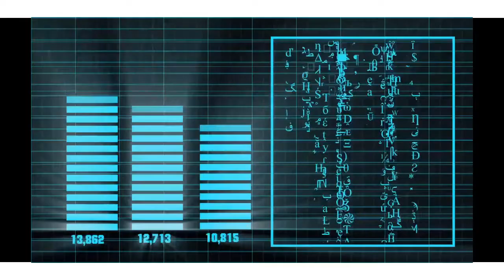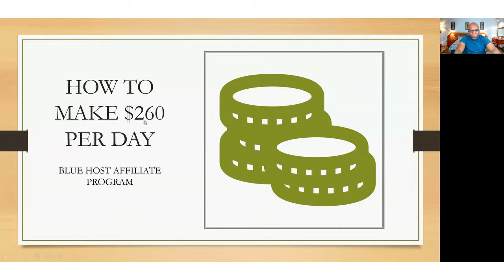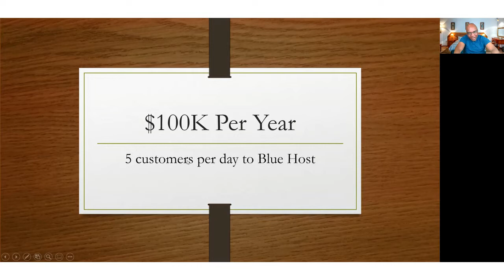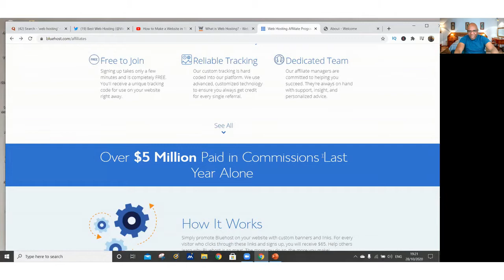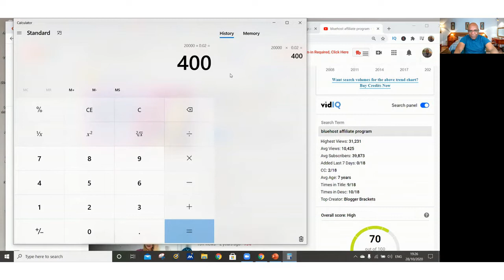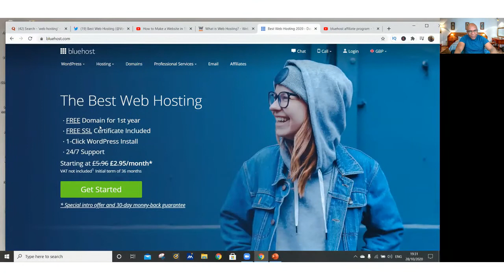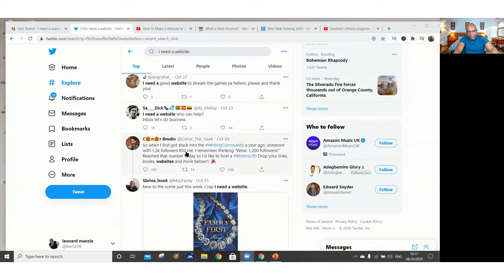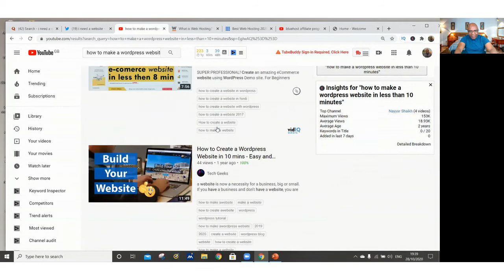How To Make $260 Per Day With Bluehost Affiliate Program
🔥 My #1 Recommendation To Make Money Online On AutoPilot

🔥The Ultimate Affiliate Marketing Blue Print Step By Step & Get Endless Traffic To Any Offer:

In this video I am going to show you how to make $260 per day with bluehost affiliate program. I will define what affiliate marketing and how to become a bluehost affiliate and also bluehost affiliate program signup. This is a bluehost affiliate program review for bluehost affiliate marketing.
This video good for affiliate marketing for beginners because I show you how to make money with affiliate marketing, how to make money online, how to make 100k a year and that you can take this as online business, work from home kind of job.
I will go deep with figures to show you how to make $260 per day with bluehost affiliate progam.

✅ BEST WAY To Make Money Online on a BUDGET! HUGE Discount!